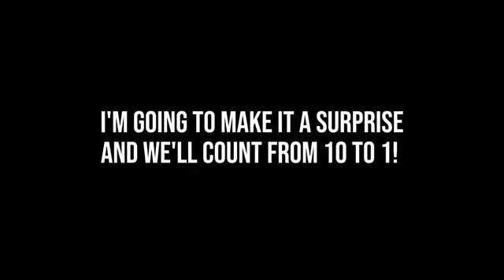Happy 1st Anniversary The Amazing Digital Circus